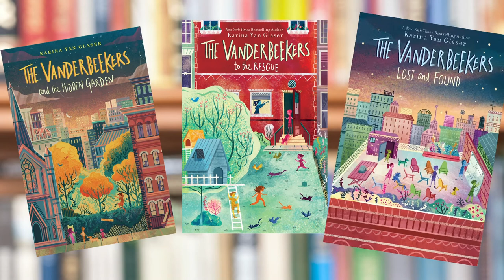Book Bites - The Vanderbeekers of 141st Street by Karina Yan Glaser